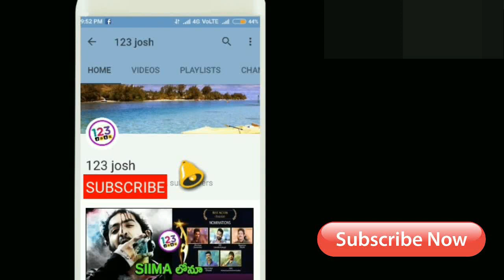2.5 రేటింగ్ తో ఆల్ టైం టాప్ 4..సూపర్ స్టార్ పవర్| మహర్షి టోటల్ కలెక్షన్స్|Maharshi Total Collections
2.5 రేటింగ్ తో ఆల్ టైం టాప్ 4..సూపర్ స్టార్ పవర్| మహర్షి టోటల్ కలెక్షన్స్|Maharshi Total Collections